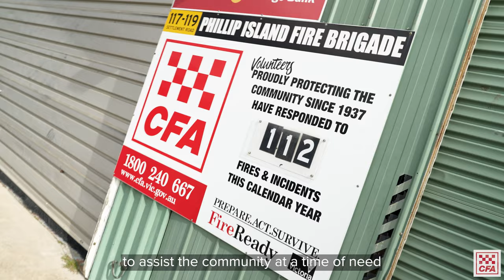Phillip Island Fire Brigade Profile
Established in 1937, @phillipislandcfa faces some unique challenges.

Phillip Island has a regular population of just 12,328, but the holiday spot’s population drastically increases during certain times of the year – such as summer, school holidays and the @motogp, where over 100,000 people visit the island.

During these population booms, Phillip Island and other brigades from the Bass Coast need to ensure that anyone on the Island continues to be protected, while brigades from all over the state send resources to help.

We caught up with Joe Myall from the Phillip Island Fire Brigade to tell us about these challenges and his experience at the brigade.

📍 Bunurong Country